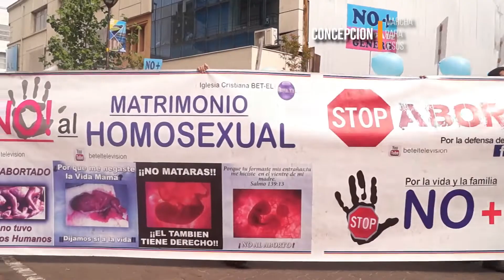Marcha para Jesús Concepción y Talcahuano 2018